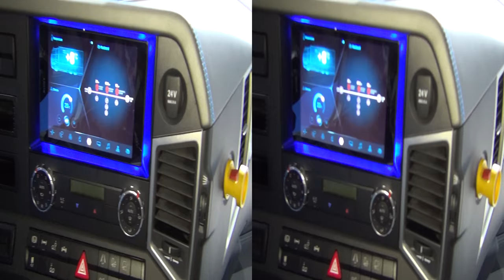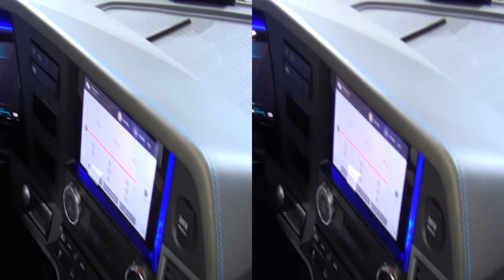Mercedes-Benz Urban eTruck Concept Lorry Truck Exterior and Interior in 3D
2017 Mercedes-Benz Urban eTruck Concept Lorry Future Truck seen from outside and inside in 3D. World premiere.